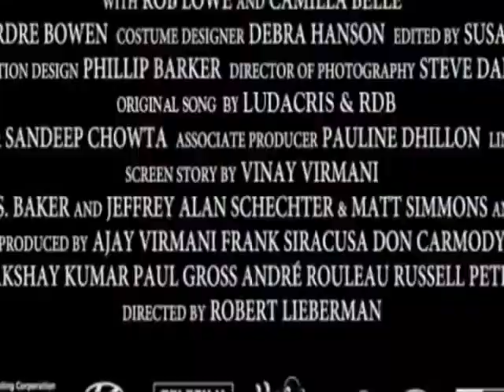Critique DVD Breakaway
Critique DVD Breakaway par Justin pour Un film distirbué par Alliance Vivafilm de Robert Lieberman avec Vinay Virmani, Russell Peters, Rob Lowe et Camilla Belle.  Sortie en magasin le 31 janvier 2012.

Rajveer, un jeune Indien-Sikh issu d'une famille religieuse stricte de Toronto et grand passionné de hockey, voit son rêve de jouer dans une équipe se détériorer par son père qui lui reproche de ne pas se concentrer sur les affaires familiales et renier ses origines. Contre le gré de son père, Rajveer fonde avec ses amis une équipe de hockey amateur dans le but de gagner le championnat régional et aussi le cœur de la sœur de son entraîneur.